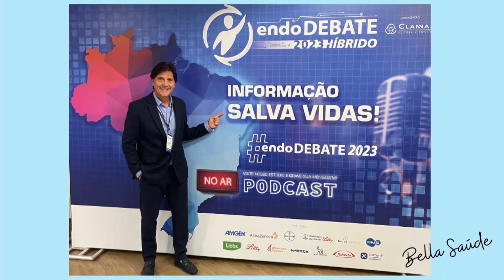SAIBA AS NOVIDADES DA MEDICINA PARA MELHORAR O TRATAMENTO DE DIABETES